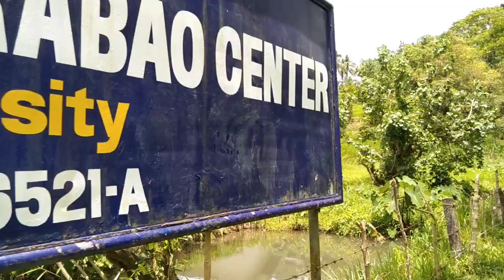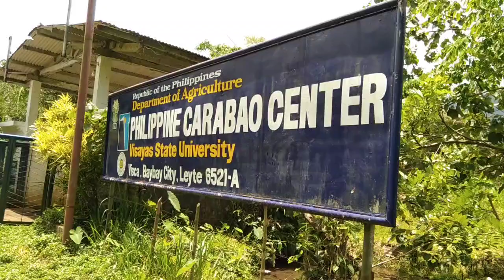Carabao Milking by Hand /Fresh Carabao Milk